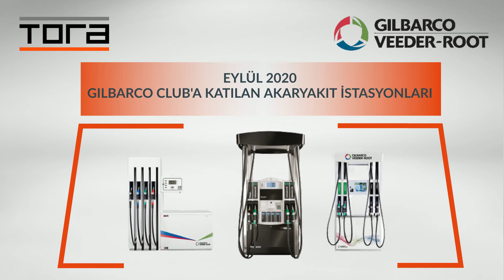Gilbarco Club Eylül 2020 Yeni Üyelerimiz!